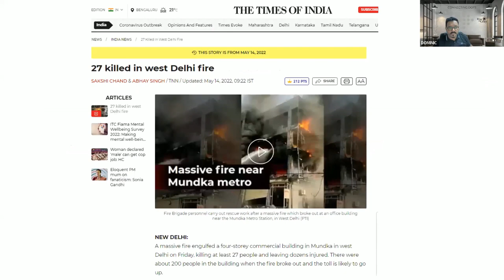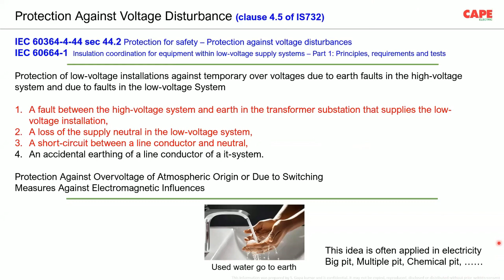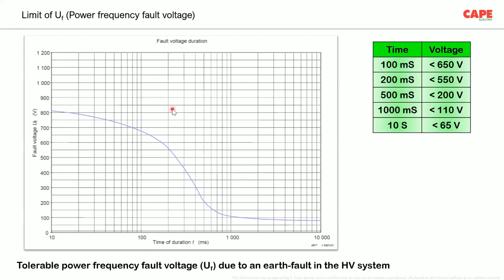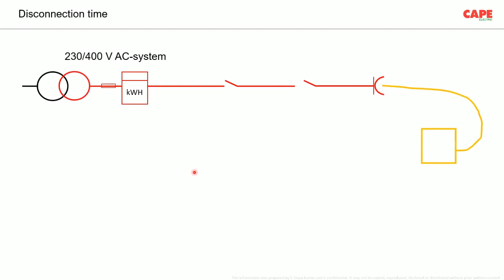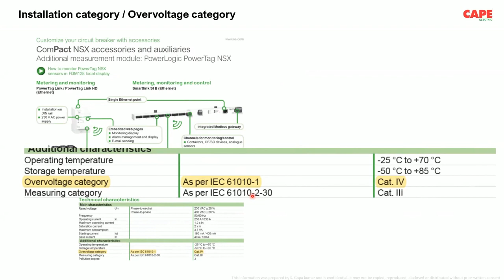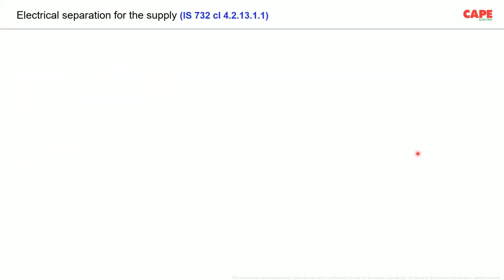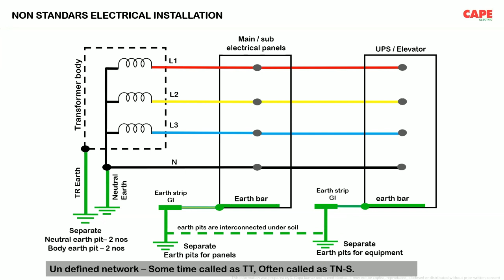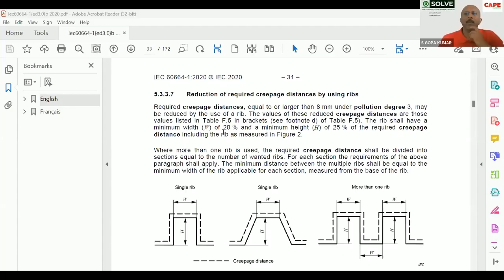PREVENTING ELECTRICAL FIRE & SHORT CIRCUITS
Fundamental Improvements required in Electrical Distribution in Buildings
The recorded webinar will explain about some of the common questions of electrical engineers about electrical safety and fire due to short circuit. The webinar also includes use of protective measures such as electrical separation in Industrial premise and Hospitals.